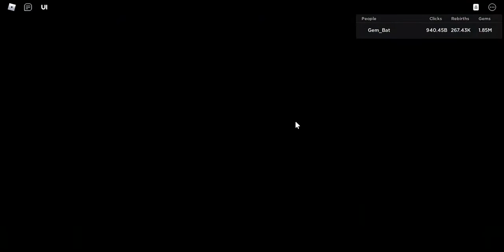NOOB TO PRO! (Rebirth Champions X)